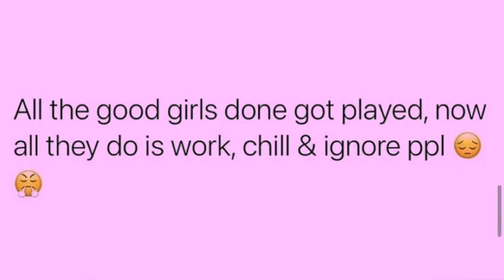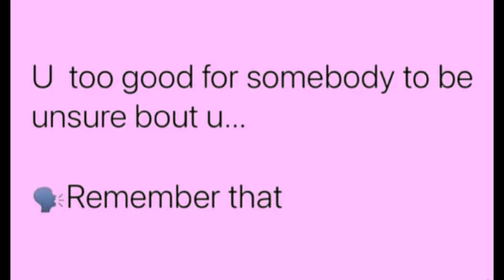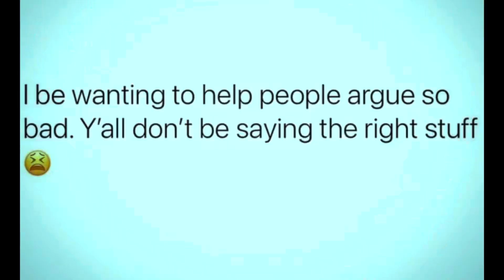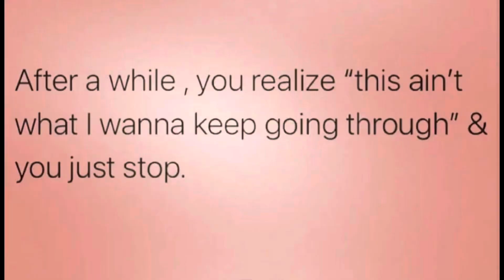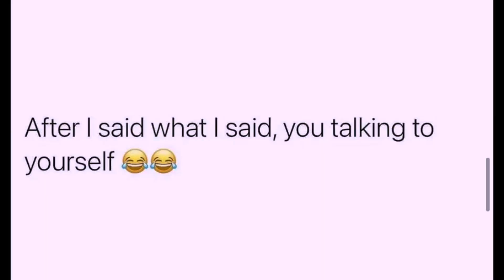YOU MIGHT THINK THIS IS CORNY BUT….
NYC MOM 🏙

Jasmine- 32
Kyesha -30
Alyssa- 14
Makayla- 12
Faith- 10
Karter - 3
Kyro -2

Caspapp - $Graves2018